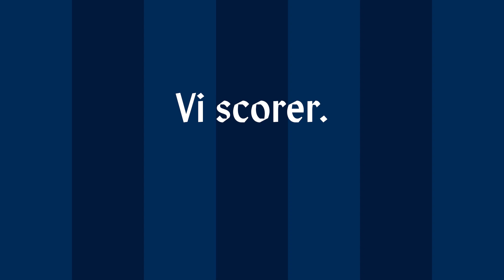Kamppromo: Serieleder Bodø-Glimt kommer til Nadderud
Stabæk-Bodø/Glimt søndag 17.00.